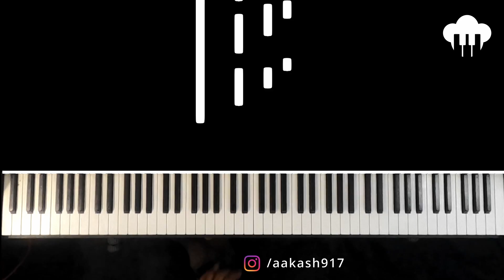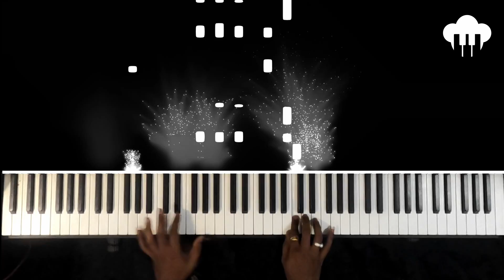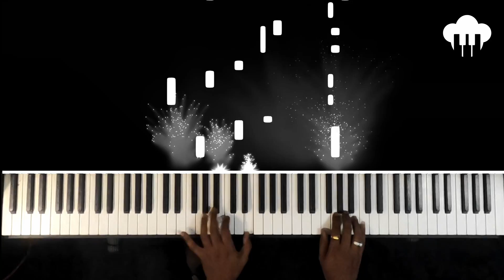Jay Ganesh Deva | Aarti | Piano Cover | Anuradha Paudwal | Aakash Desai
♪ Song: Jay Ganesh Deva - Ganesh Aarti
♪ Singer: Anuradha Paudval
♪ Lyrics: Traditional
♪ Music Label: T Series